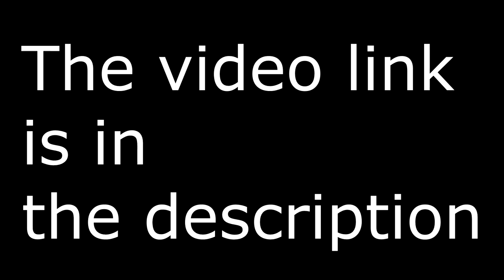YTP: Super Duper Marry-o Film (Video in the description)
I got-a say, the trailer was more interesting than I thought.

My apologies for not uploading lately. I was working school work and my part-time job I was feeling burnt out from work. Hopefully, I'll be able to get more YTPs made later.

Also, I didn't know what to place for the 100-subscriber special and this is not intended to be that video. I am planning on making the second part of my Lion King 1 1/2 video the 100-subscriber video.